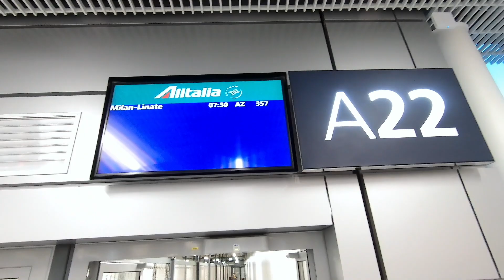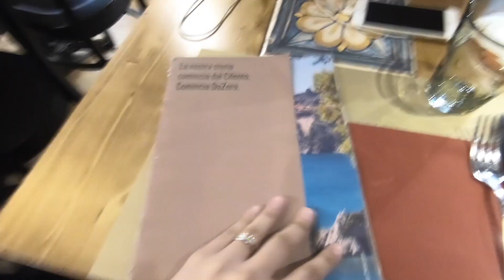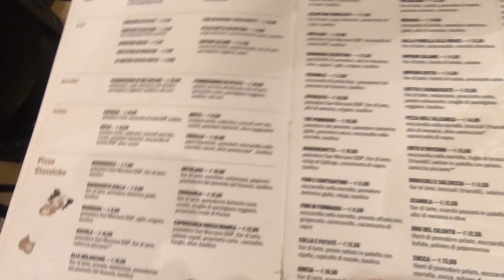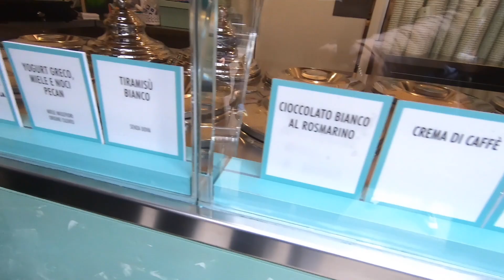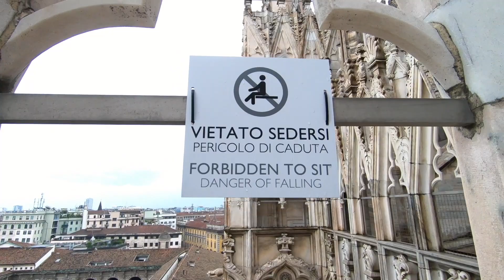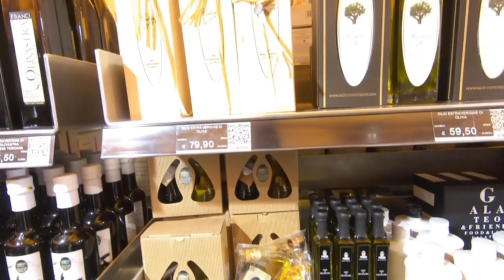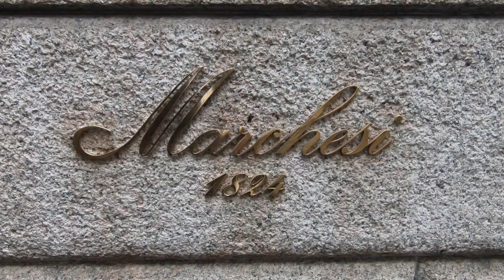Vlog #2: Fin de semana en Milán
¡Hola Bellezas! El día de hoy los llevo conmigo a nuestro fin de semana en Milán 😊
Les muestro los lugares que visitamos y varias de las cosas que comimos... ¡Espero que les guste!